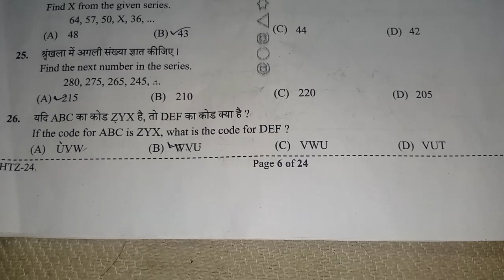gk 25Q. श्रृंखला में अगली संख्या ज्ञात कीजिए। 280, 275, 265, 245, ...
25Q. श्रृंखला में अगली संख्या ज्ञात कीजिए।
 280, 275, 265, 245, ...

(A)215
(B) 210
(D) 205

दी गई श्रृंखला को देखते हुए, हम देख सकते हैं कि प्रत्येक पद में पिछले पद से एक निश्चित संख्या घटाई जा रही है:

- 280 - 5 = 275
- 275 - 10 = 265
- 265 - 20 = 245
- 245 - 30 = 215

इस पैटर्न को जारी रखते हुए, हम देख सकते हैं कि अगली संख्या 215 है।

सही उत्तर है: (A) 215